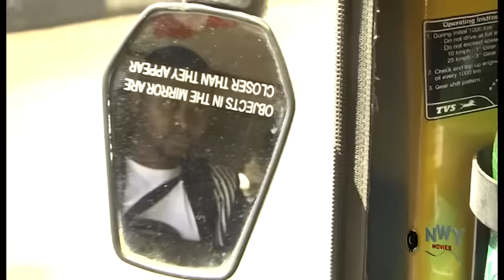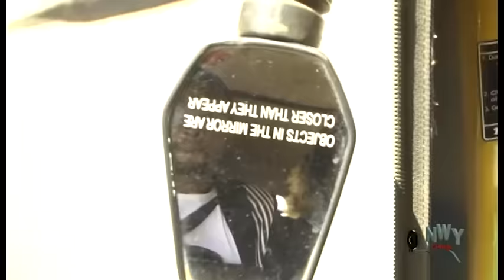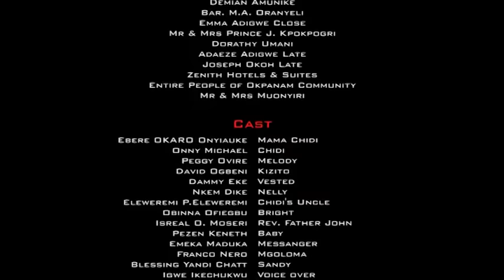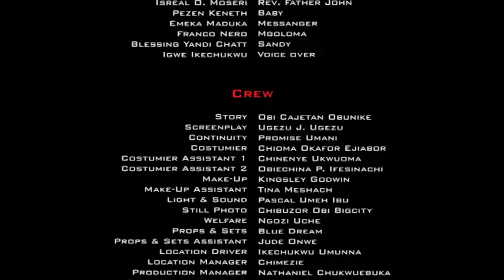My Forever Season 2 - 2017 Latest Nollywood movie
Synopsis Of the Movie My Forever

Like a rose that grew from the concrete, true love suffers trials and tribulations to prove its true essence. This movie presents a story of tenacious true love

Starring:  Ebere Okaro Onyiuke, Onny Michael, Peggy Ovire, David Ogbeni, Dammy Eke and Nkem Dike.
Director: Emeka Nnakaihe
Producer: Obi Cajetan Obunike
Company: Cobic Productions Ltd

nOLLYWOOD MOVIES ON YOUTUBE is a home of latest, newest, current, fresh 2014, 2015 nollywood movies..